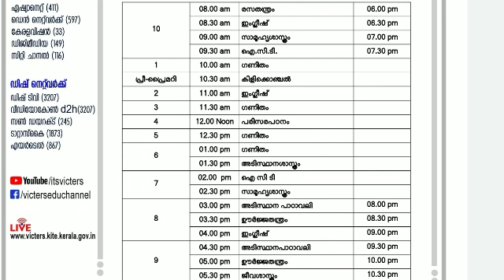victers timetable 8/10/21| kite victers timetable 8/10/21